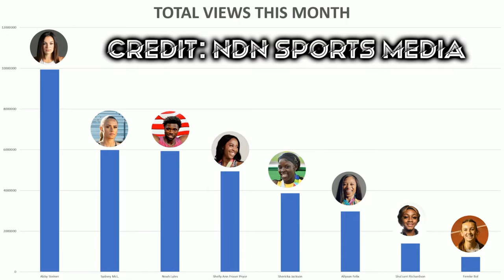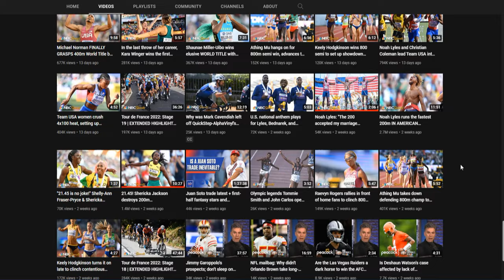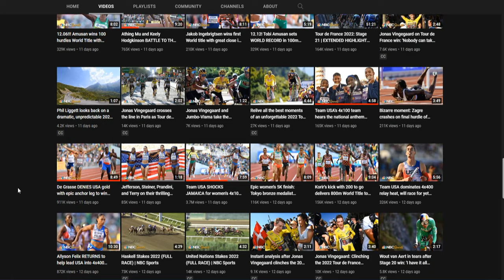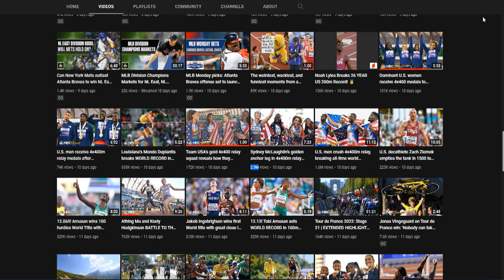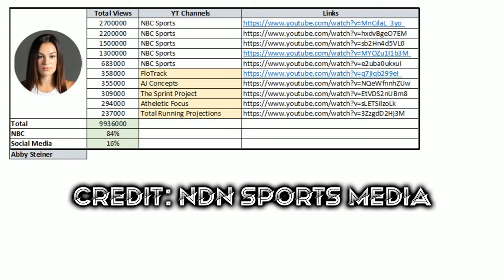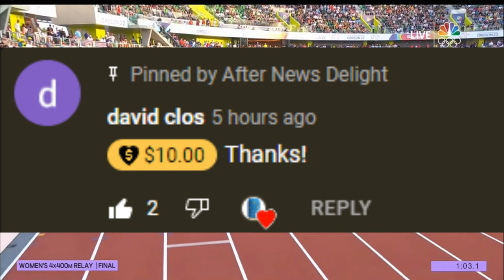Abby Steiner Is the Most Watched Track Athlete on Social Media This Summer (Aug. 6, 2022)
🏃‍♀️ Abby Steiner continues to get her revenge against the Jamaican ladies running angry to a special 9.86 time on dead legs to help the USA Women's 4x100 Relay Team win a gold medal on home soil and tonight she teamed with Sydney McLaughlin to get another special time 49.99 being only one of five girls in a field of 32 sprinters to get a time under 50 seconds flat. Abby Steiner was a late substitution for Delilah Muhammed who was scratched after being ruled out.

1. United States of America (USA) - 3:17.79

2. Jamaica (JAM) - 3:20.74

3. Great Britain & Northern Islands (GBR & NI) - 3:22.64

4. Canada (CAN) - 3:25.18

5. France (FRA) - 3:25.81

6. Belgium (BEL) - 3:26.29

8. Switzerland (SUI) - 3:27.81

🎥 Original Video Date: Saturday August 6, 2022 (AND-TV)

Track & Field
USATF
100m
200m
110m Hurdles
400m
4x100 relays
800m
1500m
Outdoor Track

1. United States of America (USA) - 41.14